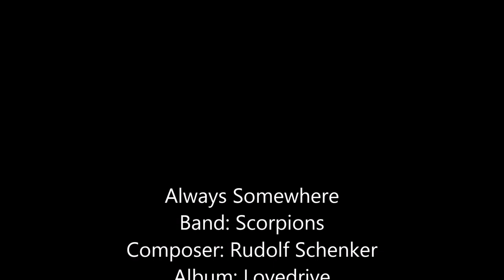Always Somewhere - Scorpions [Remastered]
Always Somewhere
Band: Scorpions
Composer: Rudolf Schenker
Album: Lovedrive
Released: 1979